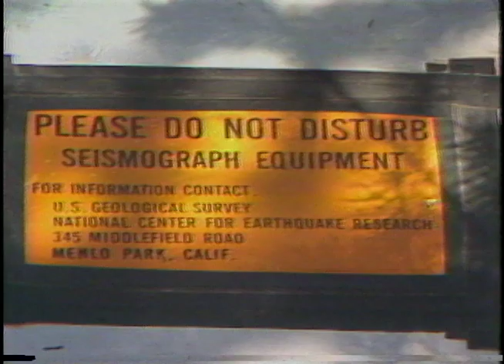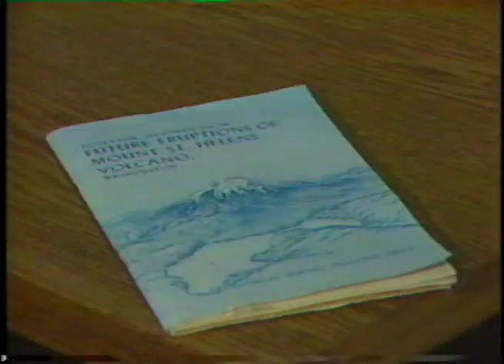Mt St Helens pre eruption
Three stories from KATU Portland, Oregon leading up to the first eruption of Mt. Saint Helens   March, 1980.